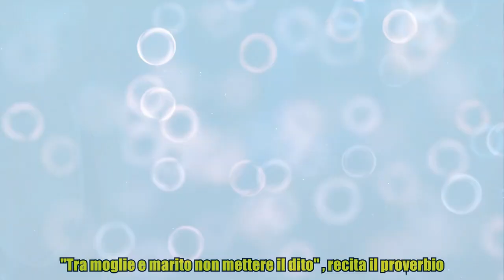Valerio Scanu, una dolce confessione su Fiorella Mannoia e fidanzato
,bambina nonno pino,organizzare un\rmatrimonio,claudia e rachele,app matrimonio,tortorici claudia

Valerio Scanu, una dolce confessione su Fiorella Mannoia e fidanzato Avevano mantenuto il più stretto riserbo fino ad oggi. Fiorella Mannoia e il fidanzato Carlo Di Francesco hanno difeso per dieci anni con le unghie e con i denti la privacy circa la loro storia d'amore. Il seguito avuto dalla cantante in occasione del 'Festival di Sanremo 2017', però, ha suscitato la forte curiosità dei fan, portandoli al centro della cronaca rosa. Ieri, ad aggiungere un tassello a proposito della loro relazione è stato Valerio Scanu. Intervistato dal settimanale Oggi, infatti, il cantante sardo ha svelato un romantico dettaglio sulla coppia: “Lui è dolcissimo e la guarda con gli occhi dell’amore” ha spiegato alla rivista, confermando quindi che il sentimento tra i due, separati da 26 anni di differenza, prosegue a gonfie vele, anche se non ne hanno mai voluto parlare ufficialemente. Il vincitore del Festival di Sanremo 2010, collega dell'interprete di 'Che sia benedetta', è stato concorrente del